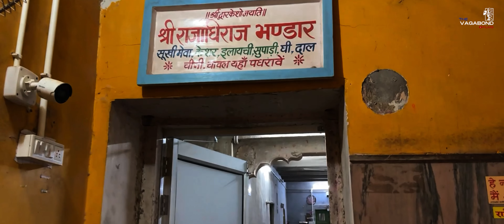SHREE DWARIKADHISH TEMPLE - DOCUMENTARY | MATHURA | The Vagabond Films | 2024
The Vagabond Films presents :- Shree Dwarikadhish Temple, Mathura - Documentary

Shree Dwarikadhish Temple is a Hindu temple in Mathura, Uttar Pradesh, India. In this historic temple, Krishna is worshipped in his Dwarikanath or Dwarikadhish form along with his feminine counterpart goddess Radha in form of Radharani. The temple belongs to Pushtimarg tradition.

We were able to film this documentary due of your generous contribution. We are grateful and motivated by the fact that so many individuals supported our work. You may also help us to make the next documentary film by donating and encouraging us.
Name : ATHARV SINGH
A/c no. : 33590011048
Bank : STATE BANK OF INDIA
IFSC CODE : SBIN0006228
UPI ID - atharv28.24@oksbi
Location: INDIA